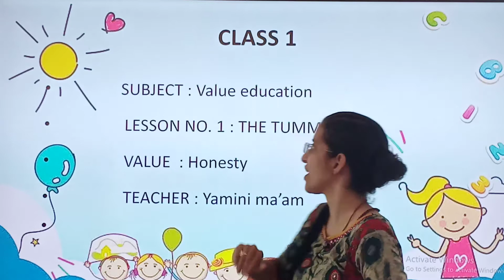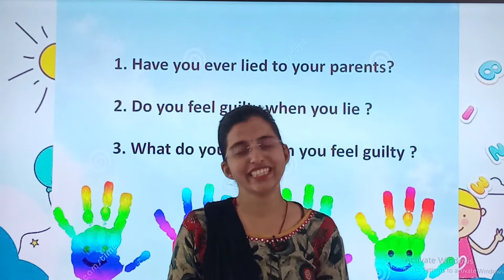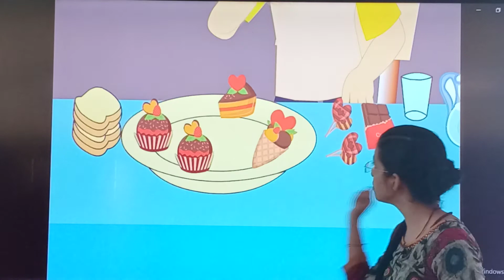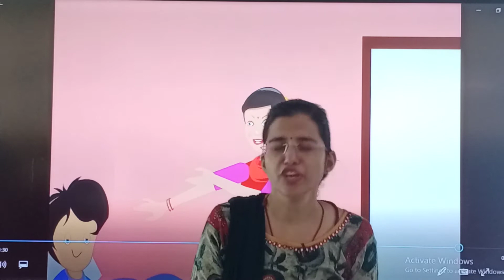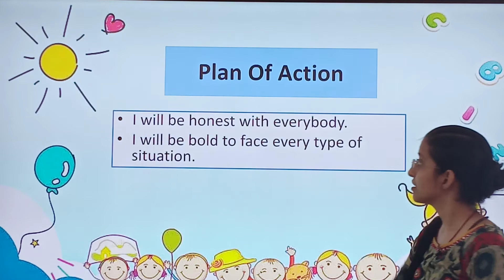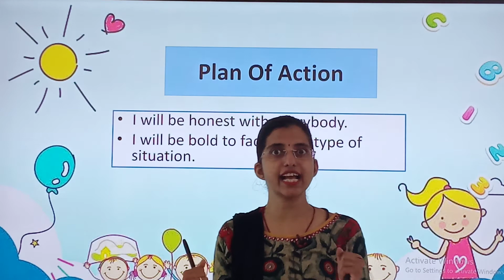15/4/21 STD : 1 // Value Education // Honesty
STD : 1 // Value Education // Honesty